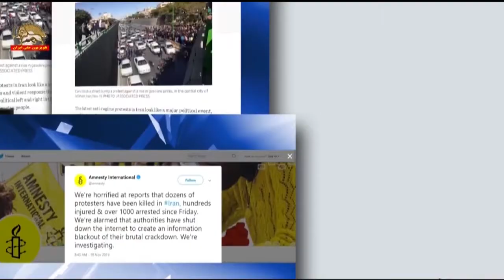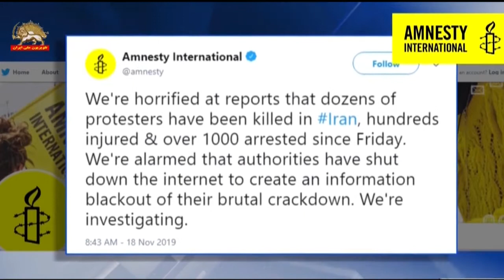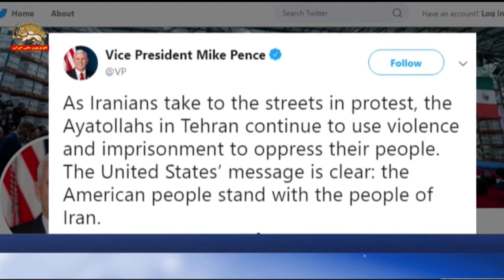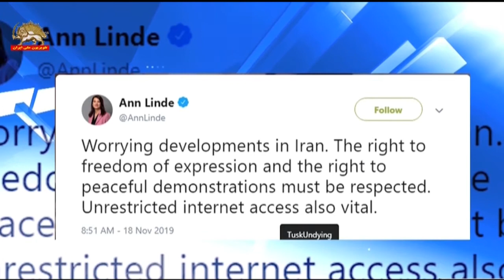شاهین قبادی: درخشش و برق قیام آبان۹۸ آن‌چنان بود که همه را مبهوت کرد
سیمای آزادی ـ تلویزیون ملی ایران ـ ۱۲ آبان ۱۳۹۹
بازتاب اخبار قیام آبان۹۸ در رسانه‌های مختلف خارجی ـ گفتگوهای سیاسی
درخشش و برق قیام آبان آن چنان بود که همه را مبهوت کرد، دلاروی، فداکاری، همبستگی، همدلی در ای
قیام موج می‌زد و هر انسانی را بفکر فرو می‌برد و هر وجدانی را مجبور به واکنش می‌کرد،
این موضوع البته محدود به ایران و ایرانی نبود بلکه در سراسر جهان شاهد حمایت گسترده از قیام ایران بودیم،
بسیاری از کشورها اقدامات جنایتکارانة رژیم را محکوم کردند و از قیام آفرینان حمایت کردند.
قیام فروزان و شکوهمند آبان، برق‌آسا و صاعقه‌وار در سراسر کشور شعله‌ور شد و ضربات مهلکی بر رژیم وارد کرد بطوری که مهره‌‌ها و سران رژیم آن را به جنگ جهانی تشبیه کردند. از سوی دیگر قیام عظیم آبان، چشم جهان را خیره کرد، بسیاری از این قیام حمایت کردند و جنایات رژیم را محکوم کردند.